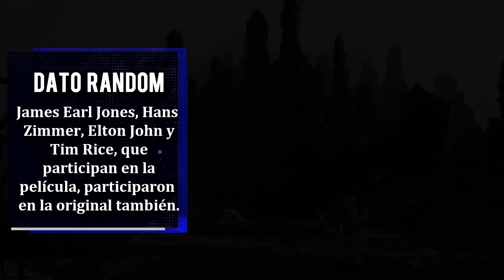El Rey León - Opinión / Review ¿La mejor o peor live action de Disney?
El Rey León es la nueva adaptación en Live Action del clásico animado de 1994, un nuevo logro en tecnología y efectos especiales. Sin embargo, ¿vale la pena?